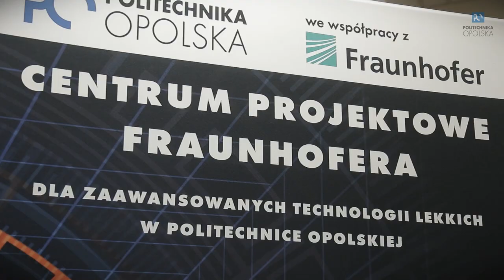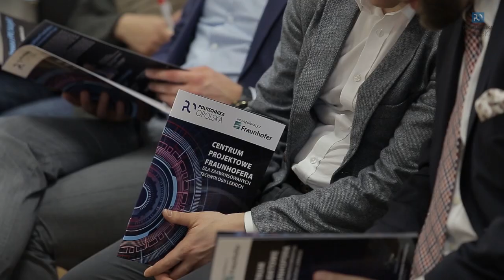Rada Doradcza Centrum Projektowe Fraunhofera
Stworzone w partnerstwie z miastem Centrum Projektowe Fraunhofera dla Zaawansowanych Technologii Lekkich na Politechnice Opolskiej (FPC AlighT), rozpędza się coraz szybciej, realizując po niespełna pół roku działalności aż 20 tematów badawczych. Aby w pełni wykorzystać jego niespotykany potencjał powołano Radę Doradczą, której zadaniem będzie „wsparcie w wyznaczaniu strategicznych działań rozwoju jednostki, dla dobra uczelni, przedsiębiorstw, miasta oraz regionu”.